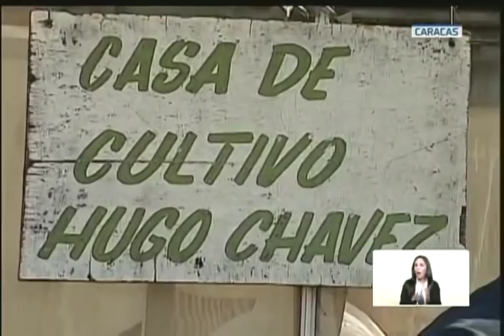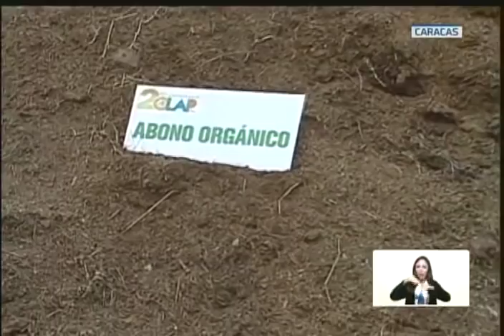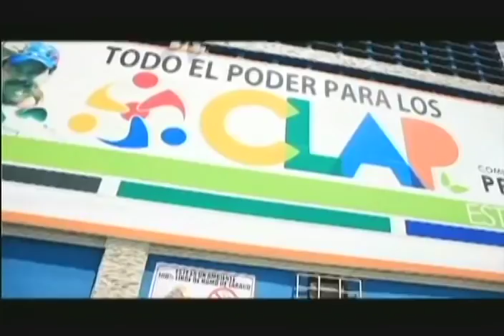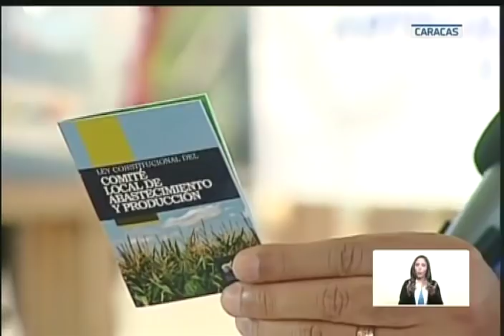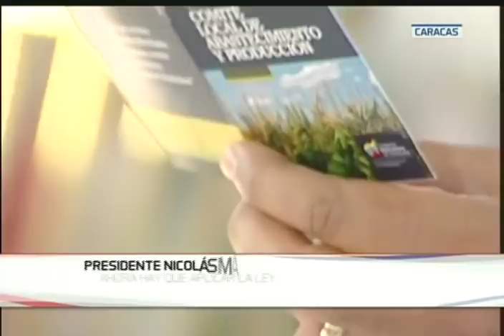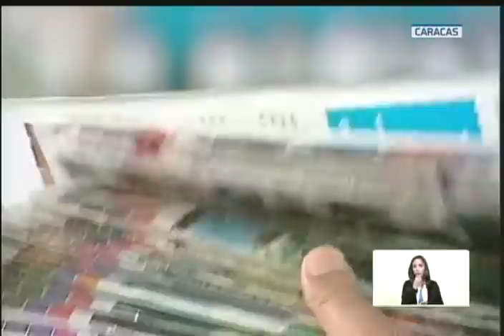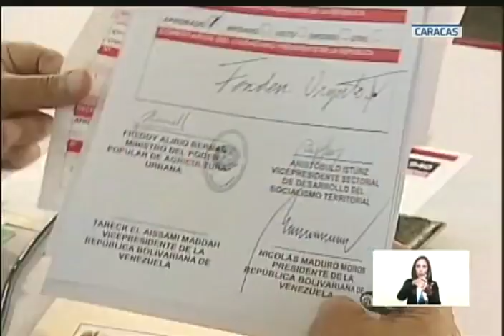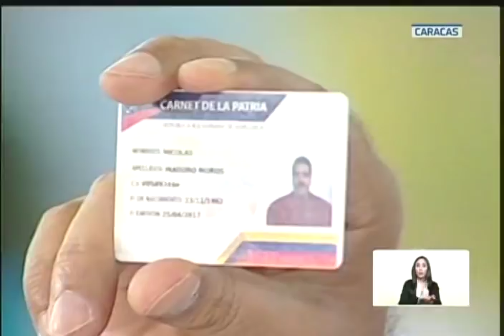Presidente Nicolás Maduro celebra 2 años de los CLAP, acto completo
12 de marzo de 2018, Núcleo Endógeno Fabricio Ojeda en parroquia Catia, Caracas.